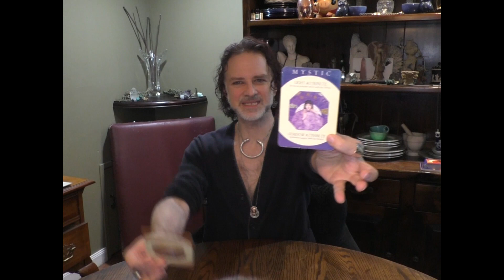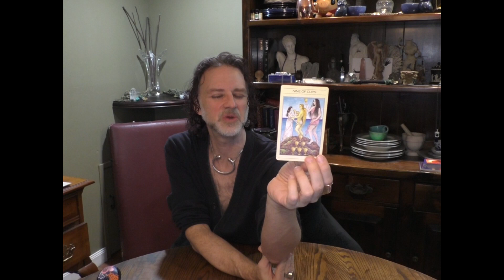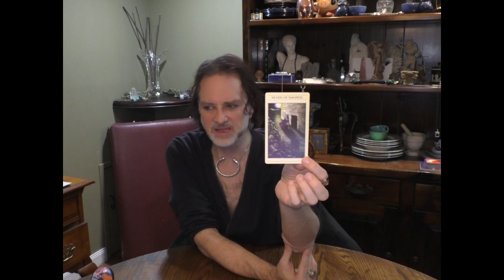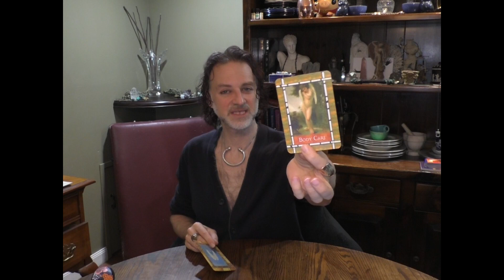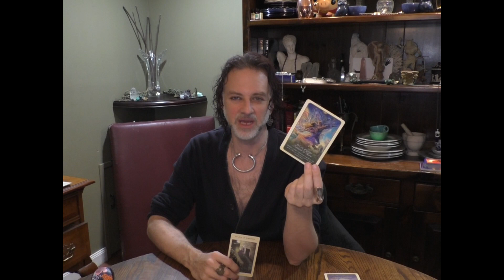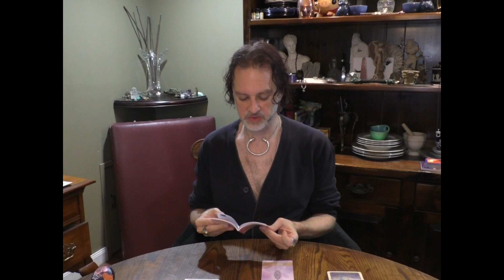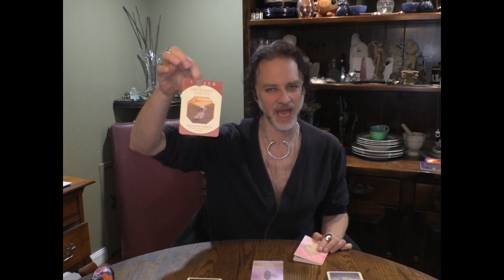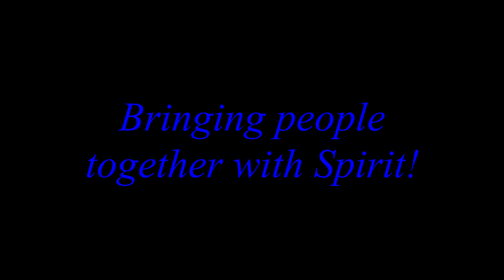LEO: TIMELESS ROMANTIC SOULMATE READ/JAN 2020 = A MYSTIC & SEEKER CONTRACT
A Timeless Soulmate Read for LEO Sun, Moon, Rising & Venus signs recorded in January 2020.
SOULMATE: a Soul Contract to 'help each other heal' regardless of the form said relationship takes.
These readings address the parties & aspects of Soulmate contracts manifesting a
happy, healthy, wealthy, wise, romantic, intimate sexual satisfying soulmate contract.

Read on to find out how to book me for a personal read in person
or via Facebook Messenger, Skype or phone. - MAL